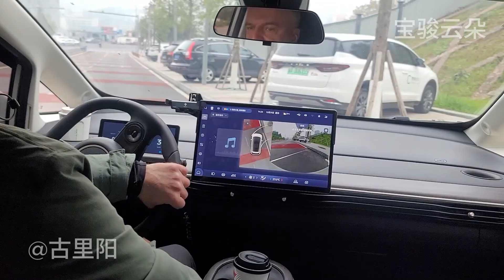BaoJun Yunduo (Cloud) - Check-in on the curb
BaoJun Yunduo (Cloud) - Check-in on the curb, 250 mm high